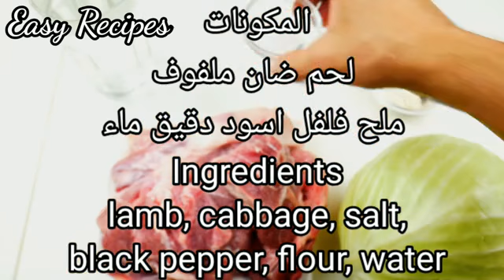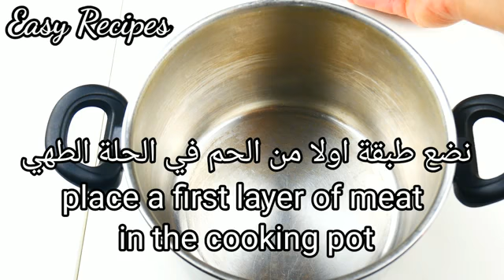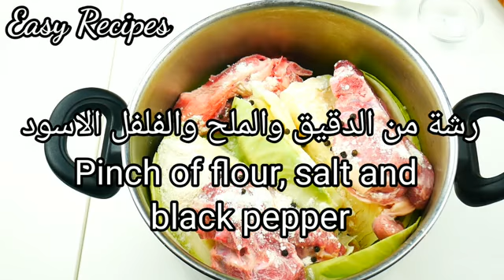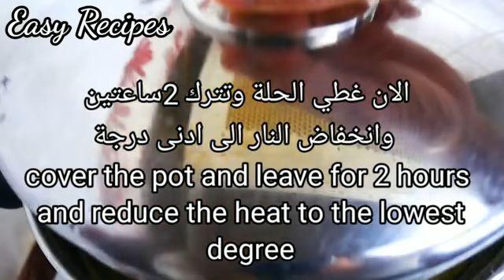جرب طبق نرويجي💯 لحم الضأن مع الملفوف صحي جدا ومناسب للكيتو FÅRIKÅL best norwegian dish